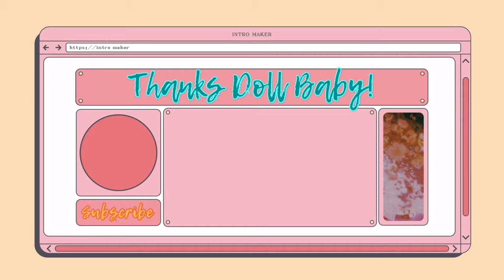BYE BYE Tangled, Ratty Wigs! African Essence 3-in-1 Spray Review/Demo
Wig Control Spray African Essence control 3-in-1 wig spray  for synthetic human
Belle Tress's Counter Culture is the perfect wig to review and demo this African Essence 3-in-1 Control Wig Spray for Synthetic and Human Hair wigs.  This demo is on a synthetic wig that had some frizziness.  Counter Culture was gifted to me by The Beauty Nook.  Check the full review out for all the deets!

Time Stamps:
Start 0:00
Valentino intro: 0:40
Wig spray deets: 1:06
Spray demo  3:02
Before & After 4:20
Final thoughts 4:46
Finished result 5:30

SPRAY DEETS:
Company:  African Essence control 3-in-1 wig spray
Name: Wig Control Spray
Where purchased: Amazon
Price: $8.20

*Wig Accessories I Use:
Got2B Glued Freeze Spray
Remington Curling Wand
Batiste Dry Shampoo
Crème of Nature Perfect Edges
eBoot 2 Pack Velvet Wig Grip Band
eBoot 12 Pack Nylon Wig Caps
BOLDIFY Hair Fibers
Standard Foam Wig Head
15” Foam Wig Head

*Filming & Tech I Use:
ESDDI 160 LED Video light
ULANZI U Rig Pro Smartphone Video Rig
TAKSTAR SGC-598 Interview Shotgun Microphone
Movo MC3 3.5mm TRS to TRRS Adapter for iPhone & Android

*Nails: I wear Kiss Impress Press On Nails EXCLUSIVELY.  *Kiss iMpress Nails

Jewelry: For the most part I wear my own handmade jewelry 😉 Anything you see in this video is one-of-a-kind and available for purchase.